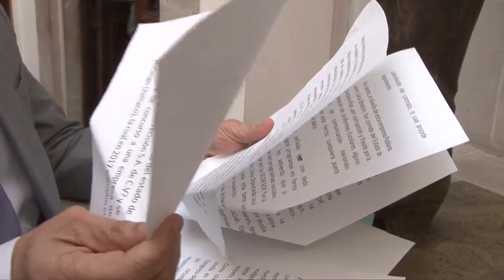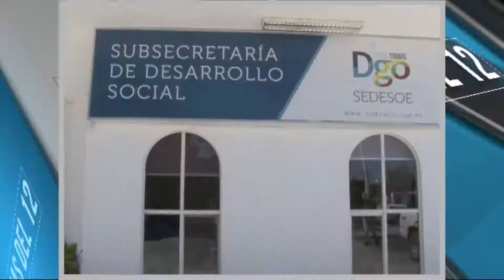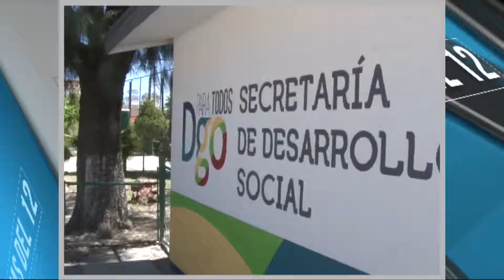CRUZ PIDE INVESTIGACIÓN | 04 OCTUBRE 2018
Marcos Cruz, extitular de SEDESOE, solicitó al Congreso local que se integre una comisión para que se investigue la licitación para la confección de los uniformes a la empresa poblana.